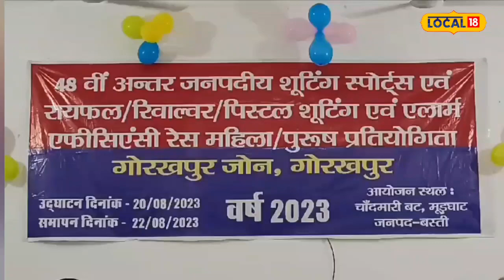तीन दिन तक बस्ती जनपद में जमकर तड़तड़ाई गोलियां, आज मिला सम्मान, VIDEO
कृष्ण गोपाल द्विवेदी/ बस्ती. बस्ती पुलिस लाइन में गोरखपुर जोन की 48वीं अंतर्जनपदीय शूटिंग स्पोर्ट्स एवं अलार्म एफिशिएंसी रेस महिला और पुरुष का आयोजन किया गया था. 22 अगस्त तक चलने वाली इस प्रतियोगिता में जोन के सभी जनपद के प्रतियोगी हिस्सा लिया. बुधवार को गोरखपुर जोन के 11 जिलों के विजयी खिलाड़ियों को सम्मानित किया गया.

20 अगस्त से बस्ती जनपद में शुरु हुए इस प्रतियोगिता में जोन के सभी 11 जिलों बस्ती, गोरखपुर, सिद्धार्थनगर, संतकबीरनगर, देवारिया, कुशीनगर, महाराजगंज, गोण्डा, श्रावस्ती, बहराइच, बलरामपुर के प्रतिभागियों ने प्रतिभाग किया था. जिसमें पहले दिन देवरिया और सिद्धार्थनगर जनपद का दबदबा रहा, तो दूसरे दिन बस्ती, बहराइच, बलरामपुर और देवरिया के खिलाडिय़ों ने बेहतर प्रदर्शन किया था, तो वहीं तीसरे दिन बलरामपुर और देवरिया का एक बार फ़िर से दबदबा रहा.

विजयी खिलाड़ियों को पुरुस्कृत किया गया

बस्ती जनपद के लिए सबसे सुखद पल ये रहा की यहां पर सीओ कलवारी विनय सिंह चौहान ने 300 मीटर प्रोन पुरुष वर्ग प्रतियोगिता में शानदार प्रदर्शन करते हुए आठ जिलों को पीछे छोड़ते हुए तीसरा स्थान प्राप्त करने में कामयाब हुए थे. इन सभी विजयी प्रतिभागियों को आज बस्ती पुलिस लाइन में आईजी बस्ती रेंज आरके भारद्वाज और एसपी बस्ती गोपाल कृष्ण चौधरी ने सम्मानित किया.

11 जिलों के खिलाड़ियों ने दिखाया दमखम

आईजी रेंज आर.के. भारद्वाज ने बताया कि 48वीं गोरखपुर जोनल प्रतियोगिता में आज विजयी खिलाड़ियों को पुरुस्कृत किया गया है. जिसमें गोरखपुर जोन के सभी 11 जिलों के खिलाड़ियों ने अपना दमखम दिखाया है. सबसे खास बात यह रही की यह प्रतियोगिता उस फायरिंग रेंज में आयोजित हुआ जो पिछले 26 वर्षों से बन्द पड़ी थी, मैं सभी विजई खिलाड़ियों को बधाई देता हूं साथ ही जो खिलाड़ी अच्छा प्रदर्शन नहीं कर सके उनको भविष्य के लिए शुभकामनाएं देता हूं.